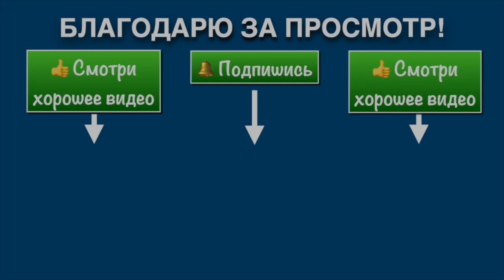Летняя Школа Ицюань-2022 (4) / Основы Шуан Туйшоу / Индивидуальная правка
Основы Шуан Туйшоу (двойных толкающих рук). Притирание усилий и и индивидуальная правка.
По материалам Летней Школы Ицюань-2022 в Мисхоре (Крым)